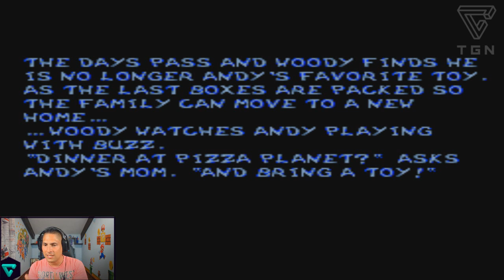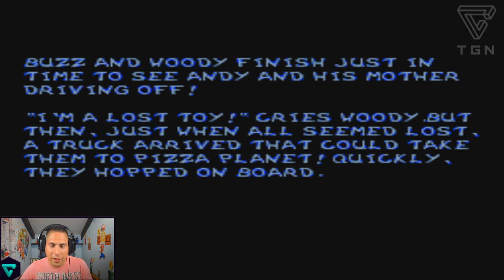EL DINOSAURIO REX, WOODY Y SUS LOCURAS - TOY STORY | TGN